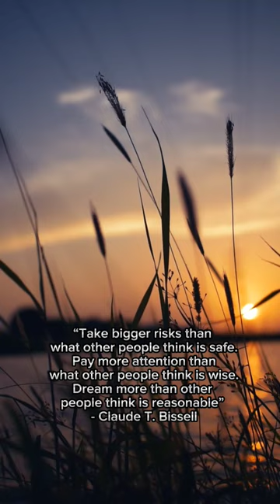Take bigger risks -Claude T. Bissell